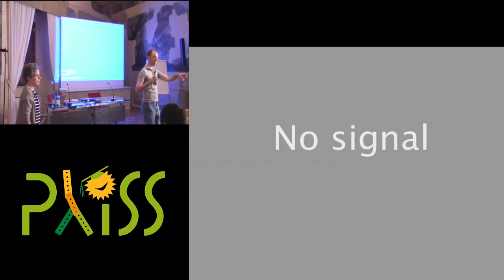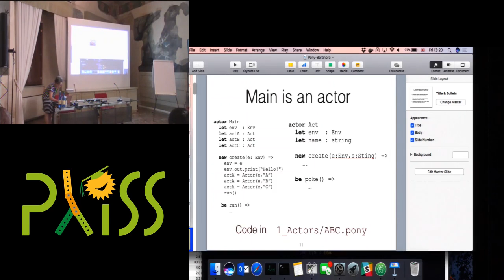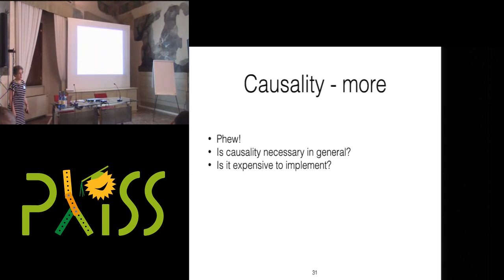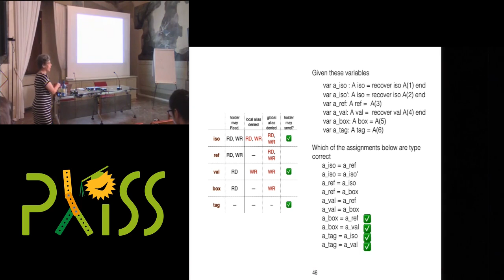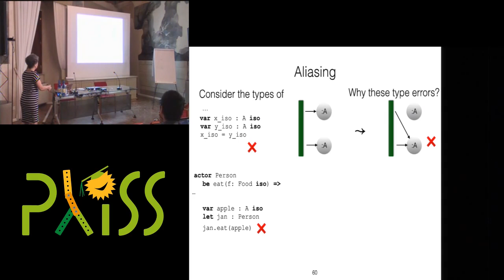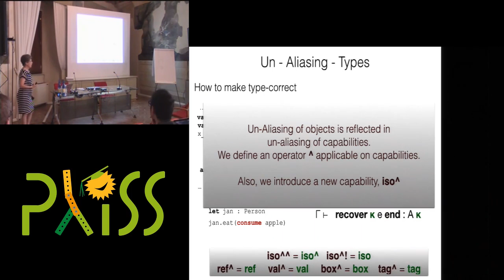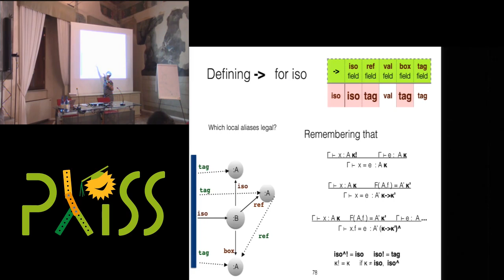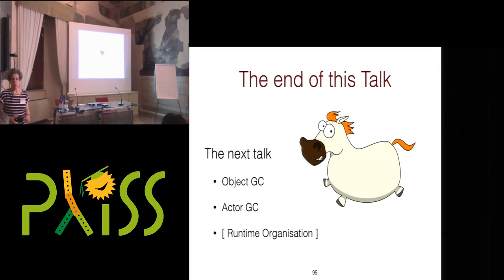Sophia Drossopoulou: Pony: Actors and Objects (Lecture 1/2)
Pony is a new, actor-based, strongly typed programming language designed to make it easy to write efficient, safe concurrent programs. We will discuss the rationale for the development of Pony, give a short introduction to the actor paradigm, introduce the type system, and show how it supports the development of datarace-free programs which allow actors to share mutable state, and message passing without copying. We will develop some small demonstrator examples. We will also discuss causality: what it is a and what it buys for the programmer. We will outline salient parts of Pony’s implementation: the runtime organization, message queues, the scheduler, and garbage collection, and will show how the type system and causality were employed to allow these the be efficiently implemented.